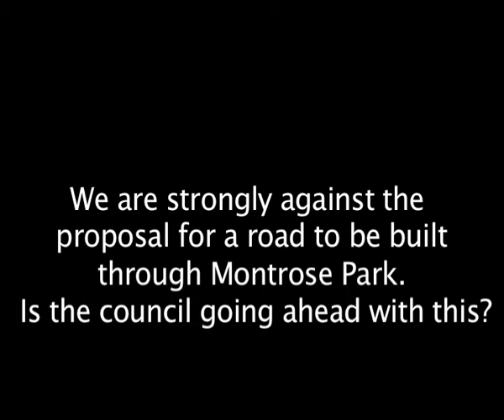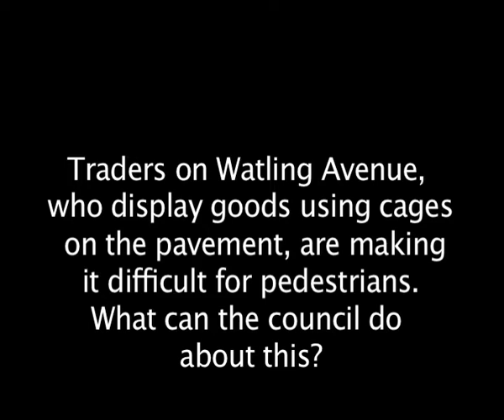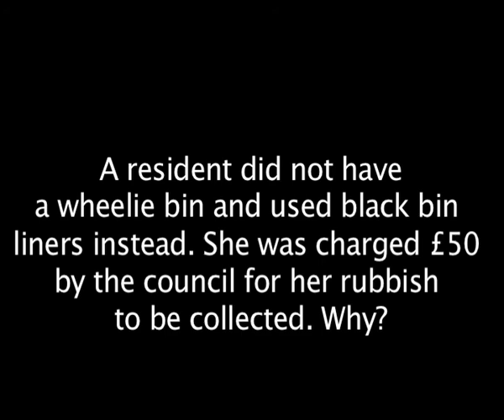Leader Listens 2 December 08 - Burnt Oak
Mike Freer, Leader of Barnet Council, responds to questions from residents in the Burnt Oak ward during the Leader Listens event.